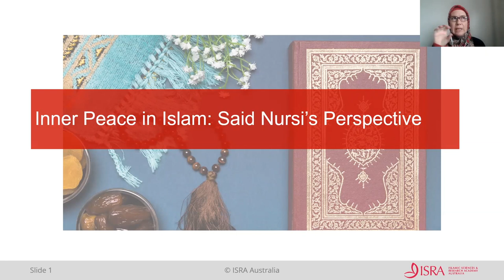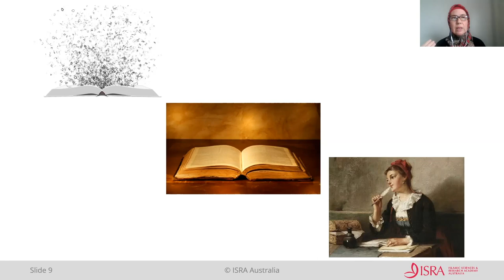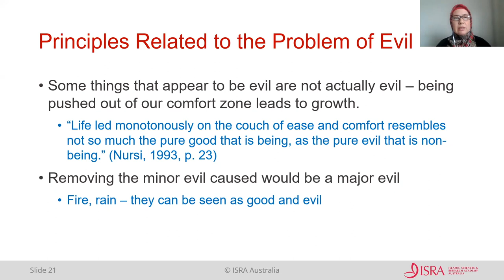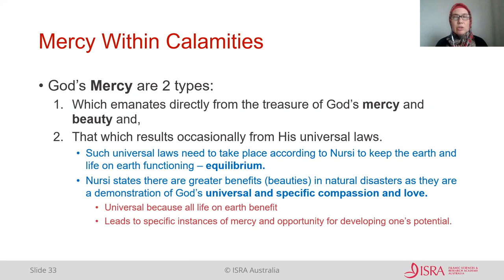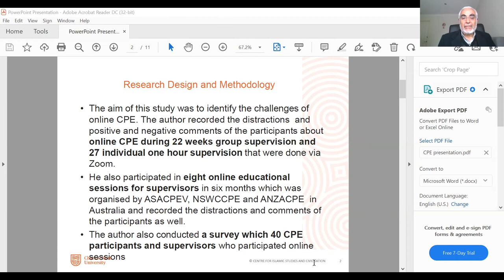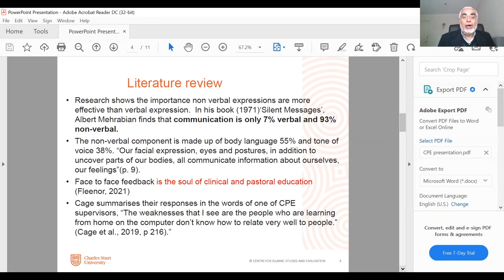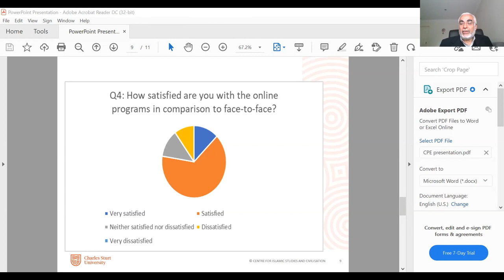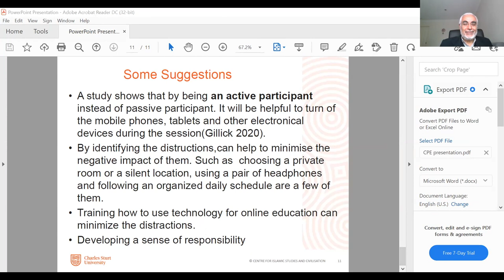Research Colloquium: May 26, 2022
In this colloquium:

- Associate Professor Zuleyha Keskin on "Inner Peace in Islam: Said Nursi's Perspective."

- Associate Professor Salih Yucel on "Is Online Clinical Pastoral Education Effective? An Australian Case Study."